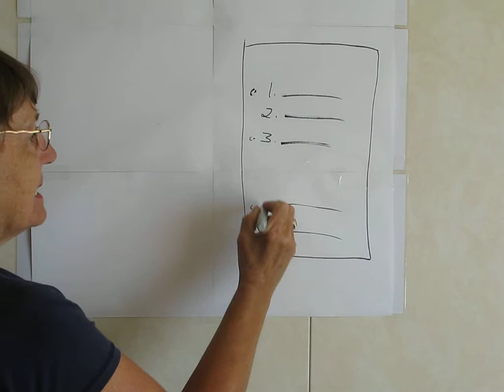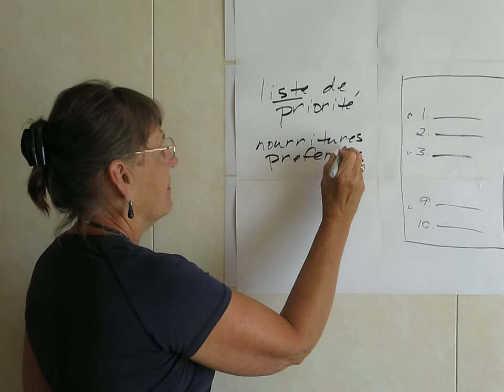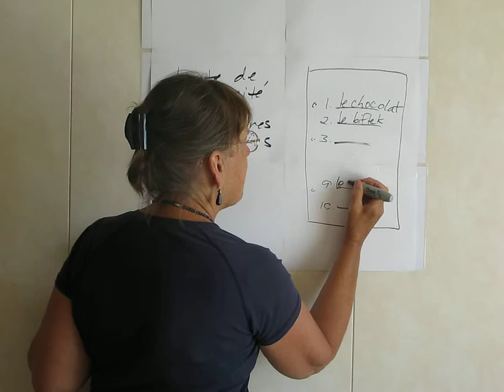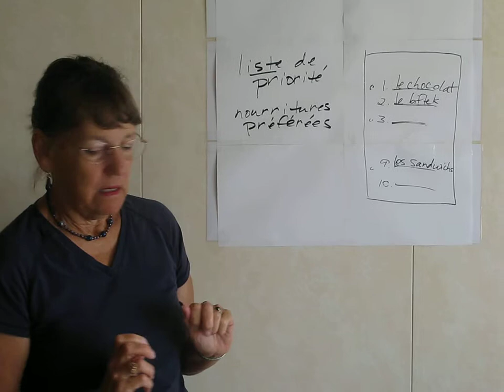Giving instructions effectively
Scaffolded instructions